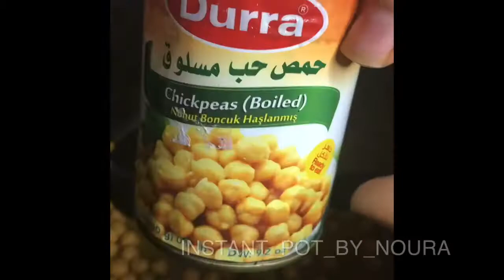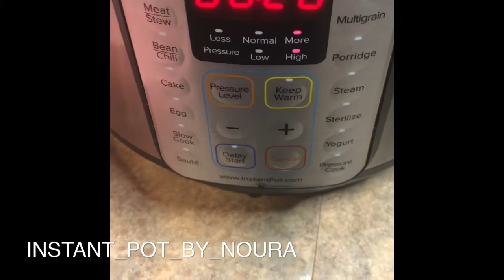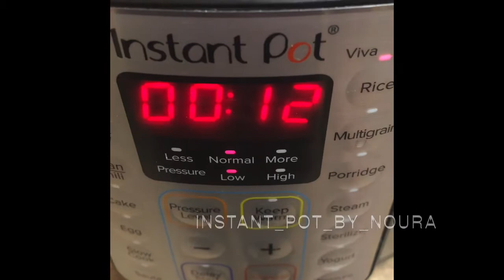كبسة بطنجرة الضغط ، رز بخاري ، كبسة دجاج ، بخاري دجاج ، كبسة بالانستانت بوت ، instantpot , kabsa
رز بحاري بالانستانت بوت .. حمرت الجزر بالزيت مع البصل ( انا ما حمرت البصل كتير لاني كنت مستعجلة بس هوي لازم يتحمر ) و حطيت زبيب و حمص و شلتهم ع جنب ، كنت ناقعة الدجاج بالمي و الخل غسلتهم منيح و حمرتهم بنفس الزيت و ضفت عليهم توابل ( سبع بهارات ، بهارات كبسة ، فلفل اسود ، كزبرة ناشفة ، كمون ، بابريكا ، توم بودرة ، بصل بودرة ، فجيتا ، لومي بودرة ، هيل بودرة ، و هيل حب و ورق غار و قرفة و قرنفل و ملح ) و ضغطتهم ٢٠ دقيقة على برنامج meat مع more و high ، لانو بحبوا دايب بتقدروا تضغطوه ١٥ دقيقة بكفي ، و طلعته و دهنته صفار الزعفران مع الزبدة و حمرته و صفيت مرقة الدجاج و ضفت الرز بعد ما غسلته و نقعته لمدة ١٥ دقيقة بمي ساخنة و حطيت لكل كاسة رز كاسة و ربع مي فقط و حطيت الحشو فوقهم ( البصل و الجزر و الزبيب و الحمص ) و ضغتهم على برنامج rice لمدة ١٢ دقيفة و صحة و هنا ♥️
اذا عجبتكم طريقتي بالطبخ بليززز شير للصفحة 😘😘